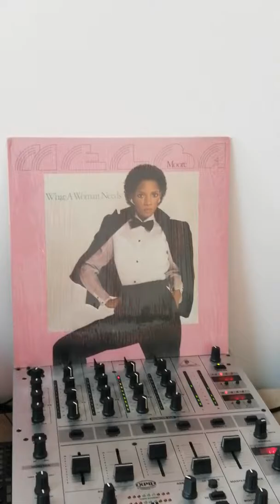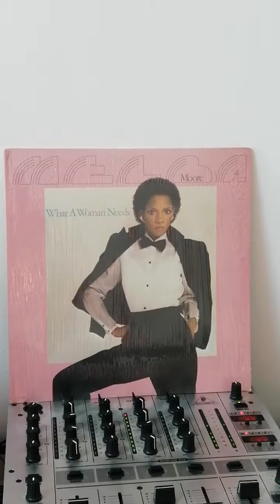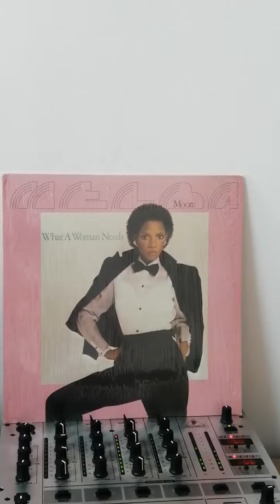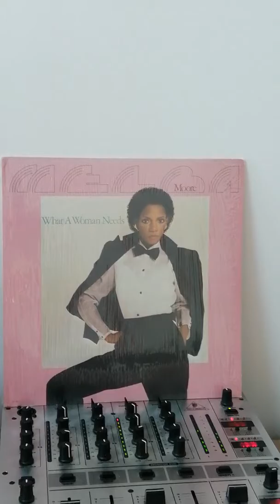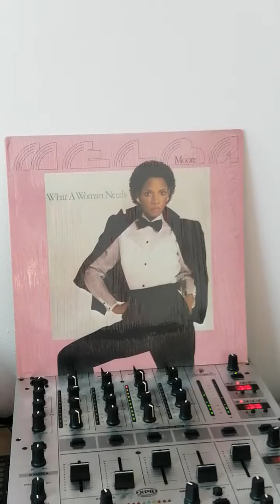MELBA MOORE - let's stand together